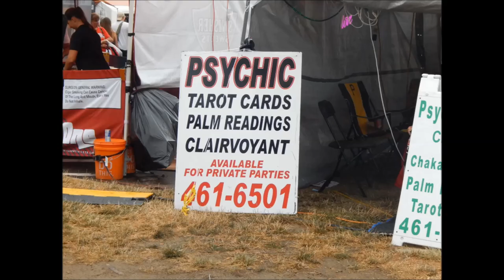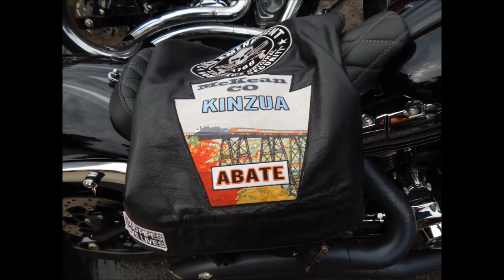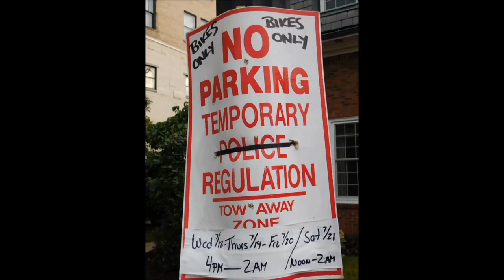Sights & Sounds of Roar On The Shore 2018 Erie, Pa.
Presented by Erie Insurance
This years Grand Marshall was Rick Harrison from the TV Show Pawn Stars.
Erie Insurance
The City of Erie
Erie Beer Company
PNC
Russ Brown Motorcycle Attorneys
Off-Road Erie / Indian Motorcycle of Erie
Street Track n' Trail
Country Fair
Rocket Erie
VFW Post 470
Bonnell's Auto Group
Boyer RV Center
Circolo Nazionale Lodge 122
Christian Motorcyclists Association - USA
CA Curtze Co
Erie Industrial Trucks
GoErie.com | Erie Times-News
Fulton Athletic Club
Gannon University
Greig R A Equipment
Knights of St Johns
Morlin Incorporated
Industrial Sales & Manufacturing Inc.
MAJR Products
Manufacturer & Business Association
Nerthling's Heating & Air Conditioning
Northwest Bank
Penelec / First Energy Foundation
visitPA
Plyler Entry Systems
Presque Isle Downs & Casino
Reddog Industries
Sherlock's / Park Place
Society of Holy Trinity
Sportsmen's Athletic Club of Millcreek
The Cab
Tim Hortons Cafe and Bake Shop
Velocity Network, Inc.
Waste Management
JET/FOX/YourErie
YMCA of Greater Erie

Song = On My Way Home by The 126ers

Song = Impala Returns by Hanu Dixit

Song = Mountain by Text Me Records / Bobby Renz

Song = Ready and Steady by Dan Lebowitz
Welcome to 1013den (TenThirteenDen)
Learning and experimenting as I go through the world of Photography and Videography
Cameras =   Canon Vixia HF R82
                      Nikon L840
                      Nikon L830
                      Apeman A80